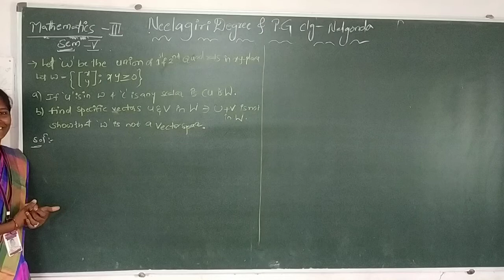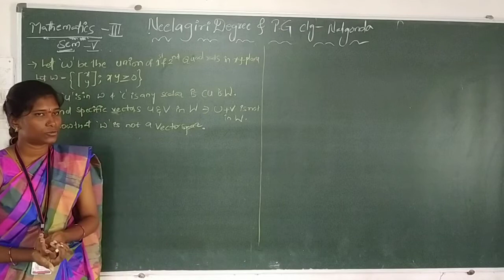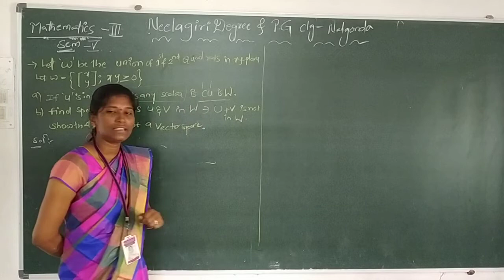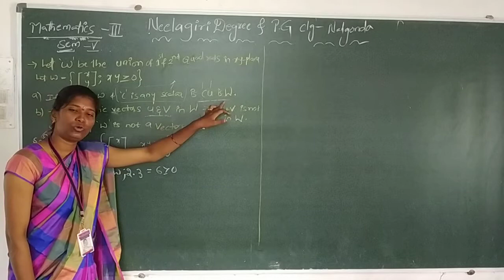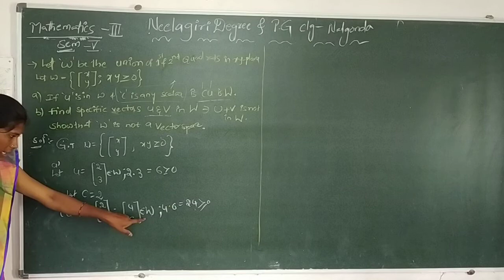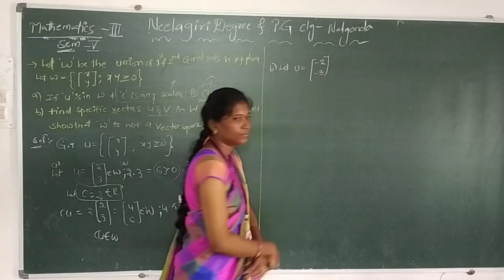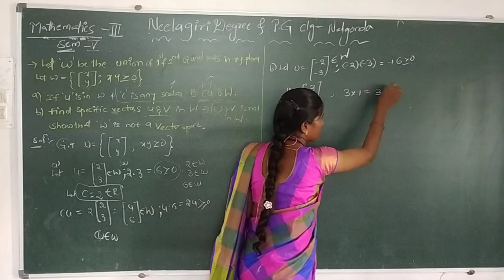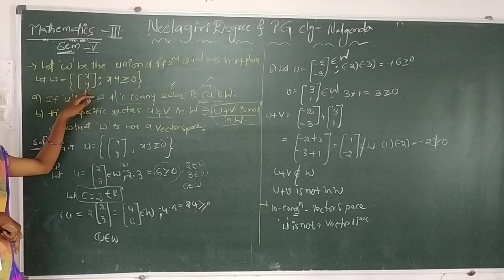Maths - V Sem- L5 : 2nd Problem on Vector space